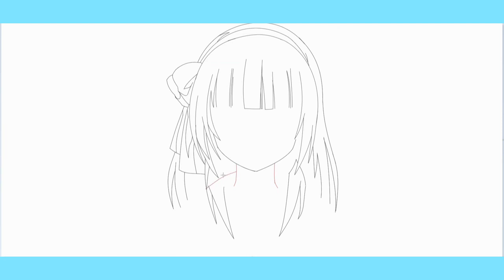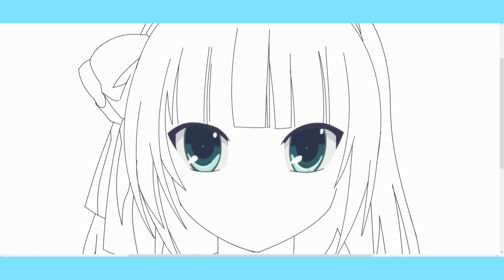Cara Menggambar Yuri Nakamura Anime Karakter [Angel Beats] Digital Paint Mouse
Cara Membuat Gambar Karakter Anime Yuri Nakamura Angel Beats Anime

Digital Paint
Adobe